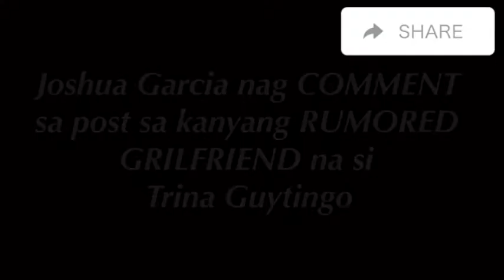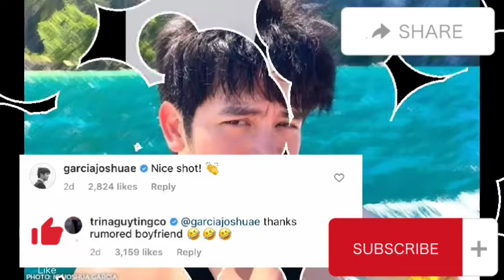JOSHUA GARCIA | Hindi Napigilan Magcomment Sa Nasabing | RUMORED GIRLFRIEND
Always Be Humble All The Time 💙

Channel All About:
Travel Vlog | Trending Topic | Work Ideas | Life & Day